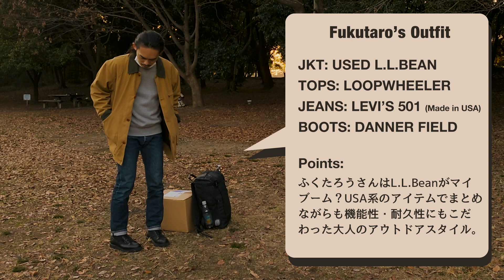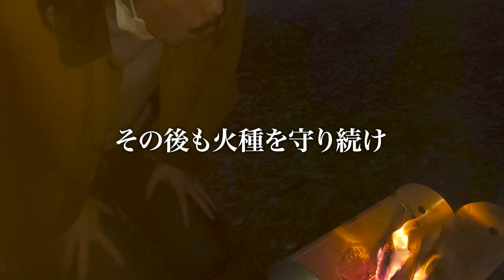VLOG ファッション系YouTuberのキャンプコーデ【L.L.Bean? Filson?】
勝負の行方は皆さんにお任せします。

■良い服のinstagramはこちら！